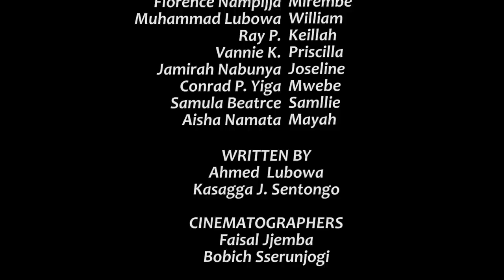Climax Episode 11